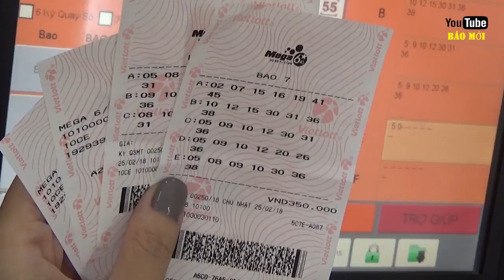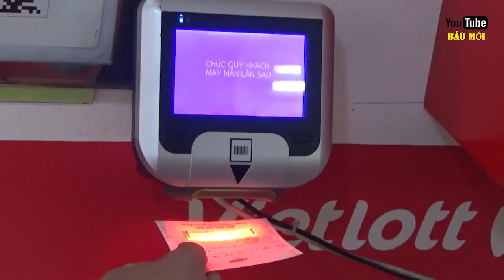Cửa hàng thần tài 3 lần liên tiếp bán vé số trúng độc đắc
Nhắc đến vé số kiểu mỹ hay còn gọi là Vietlott luôn khiến những người chơi xổ sổ săn đón nhiều vì giá trị giải thưởng của
nó lên đến vài chục tỷ đồng, nhưng rõ ràng để thần tài gõ cửa khi chơi Vietlott thì không hề đơn giản bởi tỷ lệ chọi rất cao.
MC2: Mỗi lần mở kỳ quay số, những con số hàng chục tỷ đồng tìm thấy chủ nhân khiến nhiều người đứng ngồi không yên. Và
tại TP HCM những ngày qua, nhiều người chơi đang truyền tai nhau một địa chỉ được ví von là “ cửa hàng thần tài” khi chính
nơi đây đã 3 lần bán vé trúng độc đắc cho 3 khách hàng, số tiền trúng của cả 3 lần xấp xỉ 144 tỷ đồng.